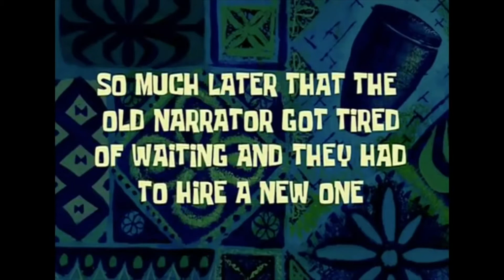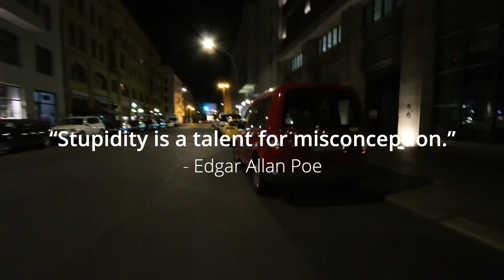New Camera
I'm stressed out today, so maybe skip this episode. (Still leave a like :)?

Maybe share the video? Sharing is fun.